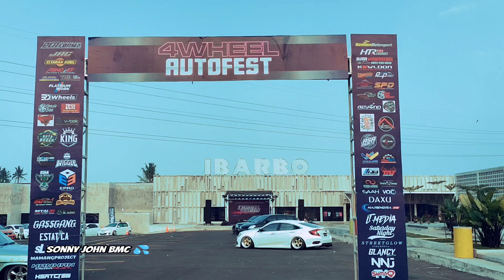Peserta Contes Djogja Full 4Whell Autofest Jogja || IBARBO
4wheel Autofest ibarbo sleman